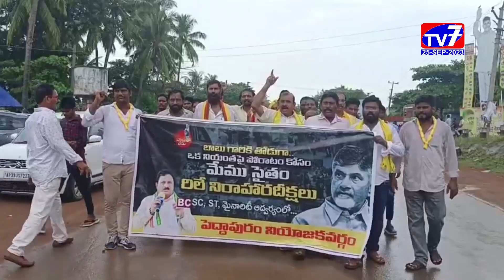సామర్లకోట-|25-09-2023|TV 7 NEWS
తెలుగుదేశం పార్టీ జాతీయ అధ్యక్షులు నారా చంద్రబాబు నాయుడు అక్రమ అరెస్ట్ కు నిరసనగా సామర్లకోట రూరల్  మాధవపట్నం గ్రామంలో ఆ పార్టీ ఇంచార్జ్... పెంకె వెంకటేష్ బాబు ఆధ్వర్యంలో తెలుగుదేశం నాయకులు కార్యకర్తలు  రిలే నిరాహాదీక్ష నిర్వహించారు.